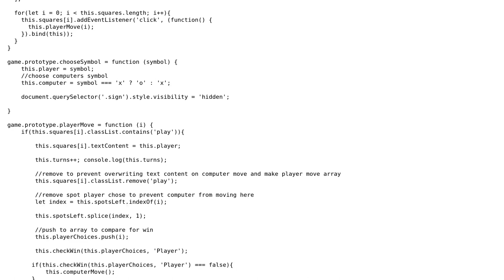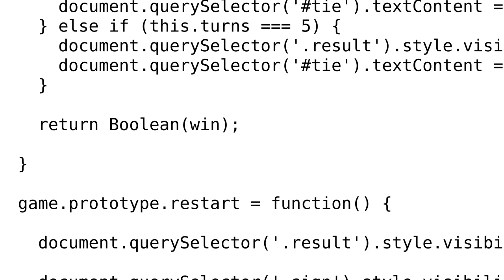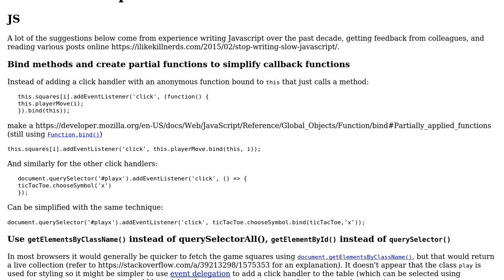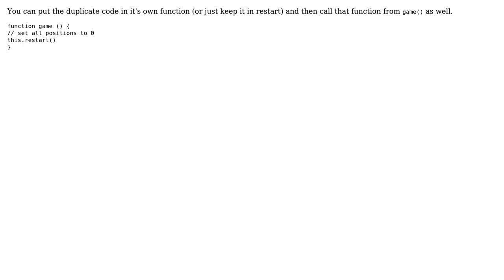Tic-Tac-Toe game made with JavaScript, HTML, and CSS (2 Solutions!!)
Tic-Tac-Toe game made with JavaScript, HTML, and CSS

With thanks & praise to God, and with thanks to the many people who have made this project possible! | Content (except music & images) licensed under CC BY-SA | Music | Images & others | With thanks to user SAM OnELA user Kokodoko user icewizard and the Stack Exchange Network Trademarks are property of their respective owners. You are responsible for your own actions.